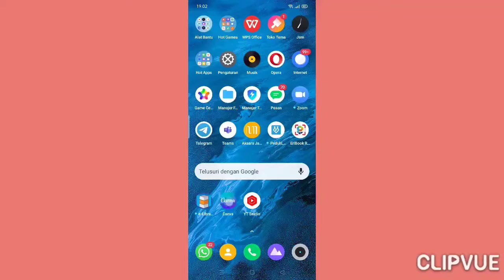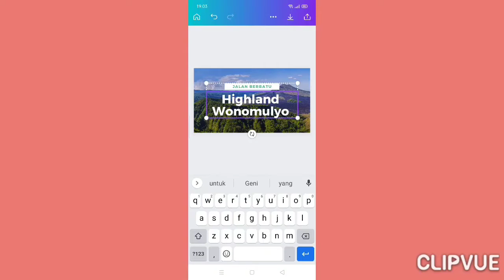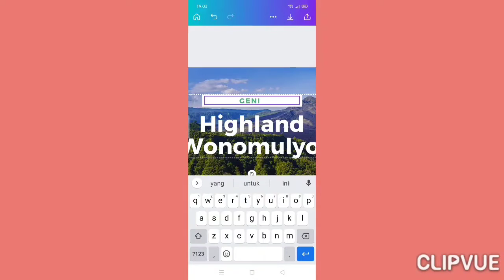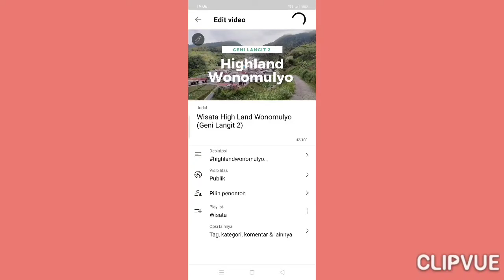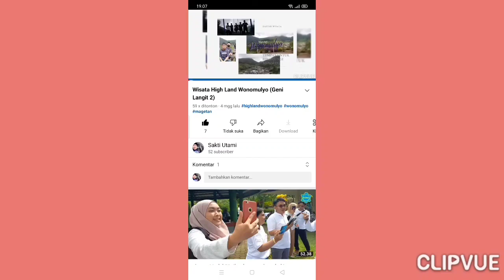Cara Mengganti Thumbnail YouTube Menggunakan HP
Tampilan Thumbnail bawaan dari YouTube terkadang kurang menarik, untuk itu kita perlu menggantinya dengan tampilan yang menarik sesuai dengan keinginan kita. Semoga sharing pengalaman pribadi seputar YouTube ini bisa bermanfaat. Mohon maaf atas segala kekurangan. Semoga semua selalu sehat dan berbahagia. Terimakasih.